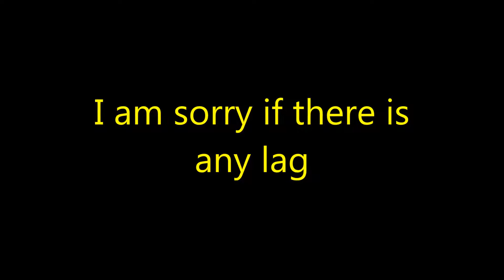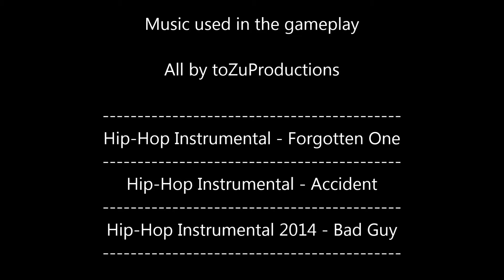world of tanks gameplay E75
I hope you guys and girls like this herpy derpy nerpy merpy kerpy video XD :P